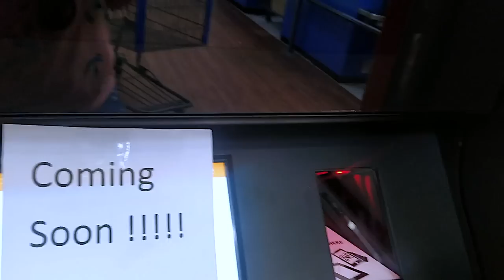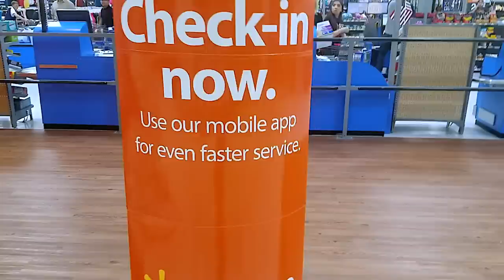KEEPING UP WITH THE FAM: Furniture Shopping 4th of JULY CELEBRATION is LIT MY CIRCLE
WHERE I PURCHASED MY FURNITURE: American Furniture Warehouse

GO FUND ME (Please Help me Restore my teeth)

Thank you everyone encouraging me to start a Go FUND ME ACCOUNT I never ask anyone for help so just your words of encouragement have gotten me through a lot these past days regarding my teeth. So I thank you all very much for always being there and supporting my channel.

SOME OF MY FAVORITE SITES